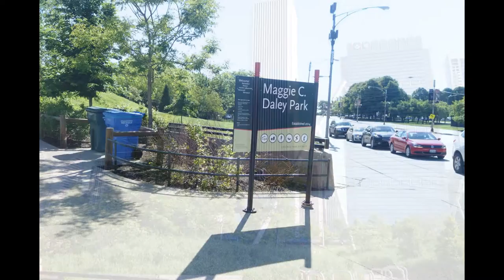Mój pokaz slajdów